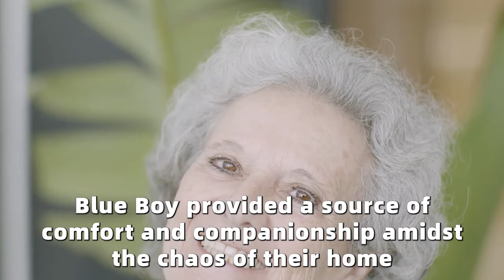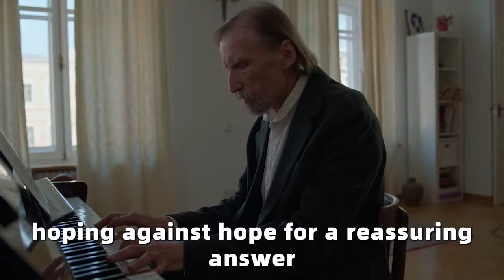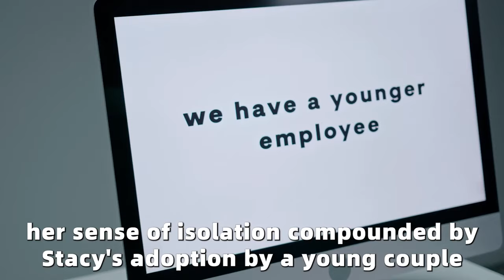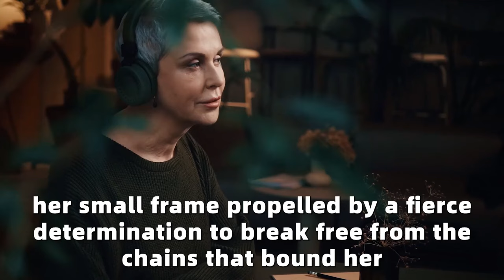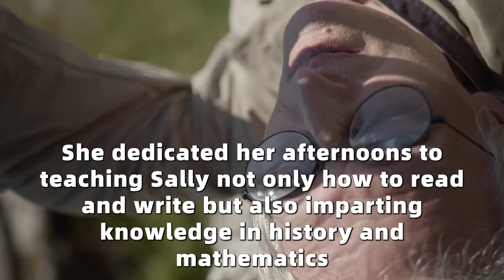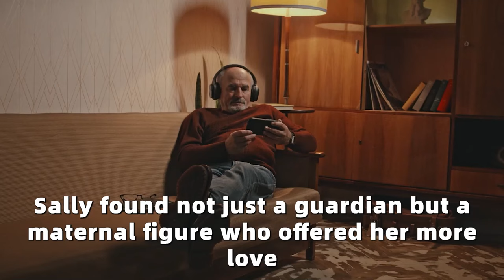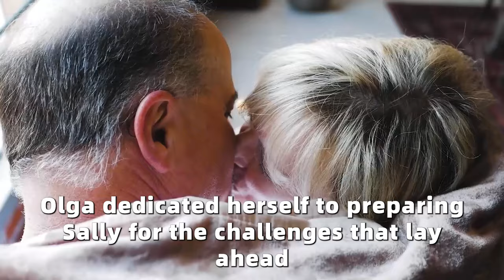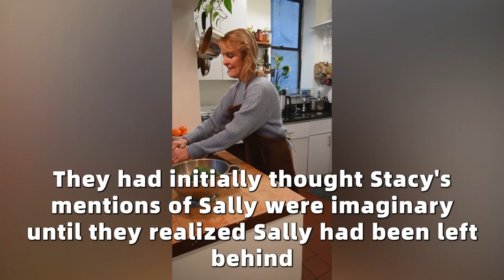Girl Gives Birth at Age of 11 Then the Doctor Discovers Something Shocking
"Mommy Doesn’t Wake Up All Day" Crying Girl Calls 911, Cops Discover Horrific Situation At Her Home

This Baby Kept Touching Her Belly, And The Doctor Was Shocked When He Discovered The Reason!

A Dying Little Girl Says Her Last Words And Leaves Her Parents Horrified When She Says This...

Black Girl Sleeps In Park Every Night, And Police Bursts Into Tears When He Finds Out Why..

I Let An Old Penniless Woman Stay At My Guest House For Free, Later Things Getting Hectic...

MIL Left Me & My 5 Yr Old Alone in Snow in Another Country & Went Back Home With My Husband

Banker took his wife and kid to a village and went to his mistress… 3 years later, he was shocked…

My In-laws & Husband Kicked Me, the Sole Earner, Out of House Because He Found a New Job...

The husband set up his rich wife, stole all her money, and then he went to the sea with his mistress